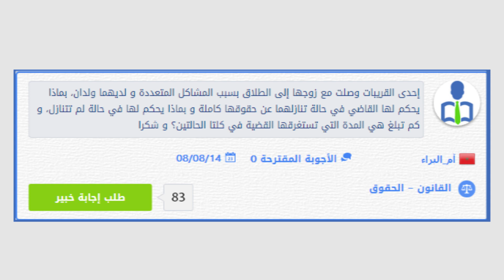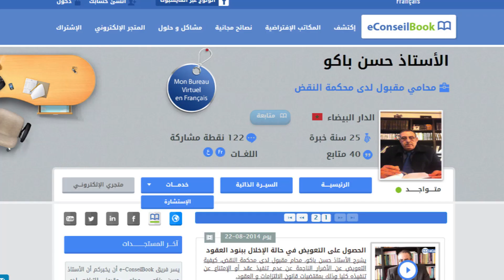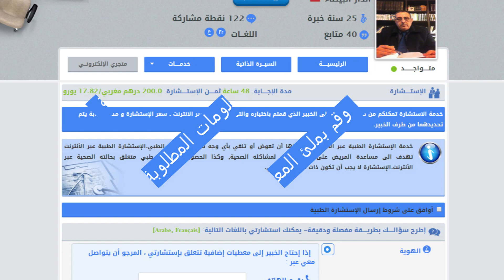Maître Hassan BAKKOU | حقوق الزوجة ومسطرة التطليق | الأستاذ حسن باكو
لمشاهدة الموضوع عن حقوق الزوجة ومسطرة التطليق على موقع eConseilBook

يجيب الأستاذ حسن باكو، محامي مقبول لدى محكمة النقض، عن سؤال طرح بفضاء "مشاكل وحلول"، يتعلق الأمر بزوجة ترغب في الطلاق و تستفسر عن مجموعة من النقط

 &nbsp;

 يوضح الأستاذ أولاً، ان مسطرة التطليق المتبعة من طرف المرأة عرفت تطوراً كبيراً مع مدونة الأسرة الجديدة، حيث أصبح من الممكن للزوجة أن تحصل على الطلاق من خلال مسطرة الشقاق، الشيء الذي كان يصعب حصوله مع القوانين القديمة&nbsp;

 &nbsp;

 مسطرة الشقاق

 &nbsp;

 تقوم الزوجة الراغبة في الطلاق بتقديم مقال للمحكمة تشرح فيه أسباب طلبها هذا

 و يمكن للزوجة أن تتنازل عن حقها &nbsp;في المتعة والحضانة ونفقة العدة لكن لا يمكنها التنازل عن حقوق ابنائها من نفقات الملبس والمأكل والتمدرس

 &nbsp;

 وفي حالة الإتفاق يتم ابرام عقد بين الطرفين وتقديمه للمحكمة من أجل المصادقة عليه (طلاق إتفاقي) وفي حالة المصادقة عليه يصبح الطلاق بائنا أى &nbsp;لا&nbsp;رجعة فيه

 &nbsp;

 مواضيع مقترحة :

 - حلول فعالة للتخلص من مشكل الشعر الزائد في الجسم (الدكتور أشرف&nbsp; الودغيري الإدريسي)
 -رسالة للآباء: لا مكان للدلع والتجاوزات في النظام الغذائي لطفلك
 -&nbsp; طرق علاج حب الشباب مع الدكتور المورتاقي